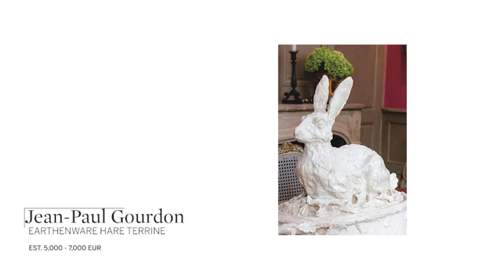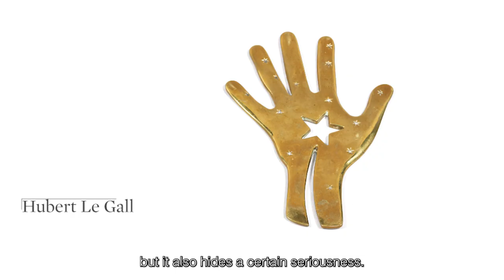Hubert Le Gall’s Magical St Calais Manor Interiors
Saint Calais manor, a former 17th-century hunting lodge, was home to a magical world of enchanting interiors by designer and sculptor, Hubert Le Gall. Collector, Ms. Pamela Mullin, renovated Saint Calais Manor and turned it into the ideal home for his unique creations, from a Pinocchio sideboard to animal inspired side tables. This latest Sotheby’s video visits Le Gall in his studio in Paris, where he describes his inspiration and his passion for injecting fun into his designs. From his unique lamps to his royal inspired furniture, all highlights of Sotheby’s upcoming auction ‘Saint-Calais, Un Manoir Enchante par Hubert Le Gall’ (23 March – 1 April).